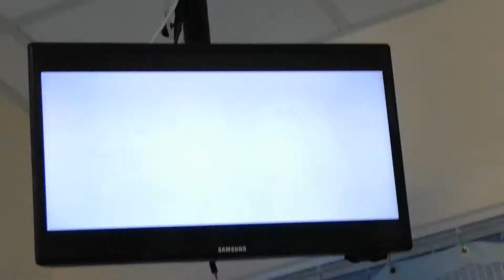LEIGHTON MEESTER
THE ORVILLE - LASTING IMPRESSIONS